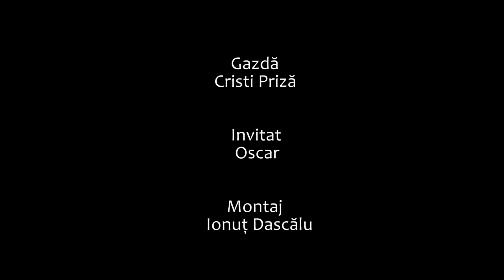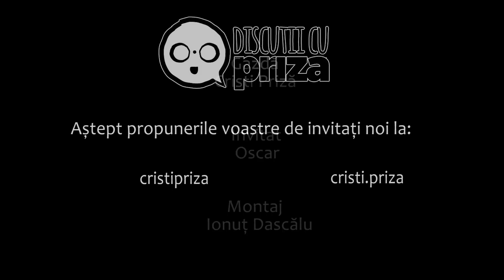Viața la 16 ani ( Oscar ) - Discuții cu Priză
Ma puteti urmari/contacta aici:
Cristi Priza